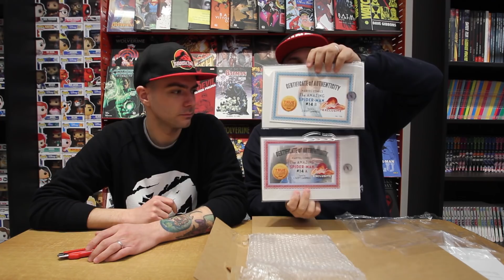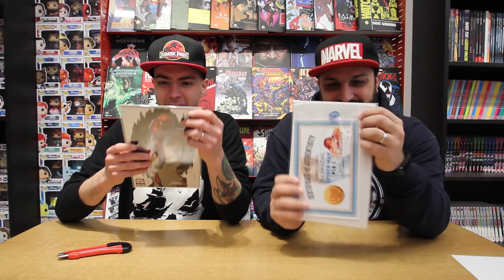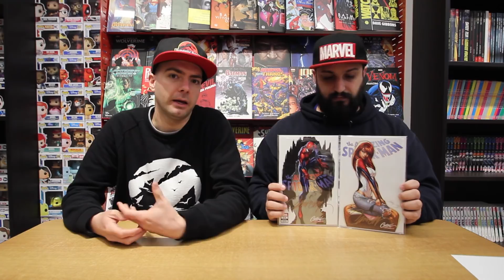IL GRAN BEL PACCO DI DALM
Un pacco contenente un paio di sorprese niente male!
Unboxing e chiacchiere, buona visione!

36078 Valdagno (VI)